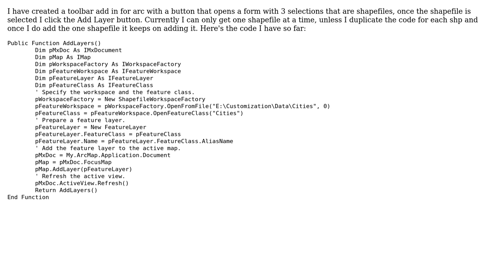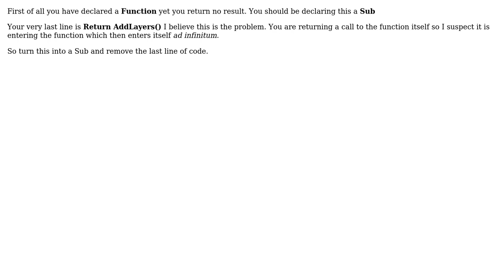GIS: How to add multiple shapefiles with VB.Net?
With thanks & praise to God, and with thanks to the many people who have made this project possible! | Content (except music & images) licensed under CC BY-SA | Music | Images & others | With thanks to user user26835 user PolyGeo user Hornbydd and the Stack Exchange Network Trademarks are property of their respective owners. You are responsible for your own actions.